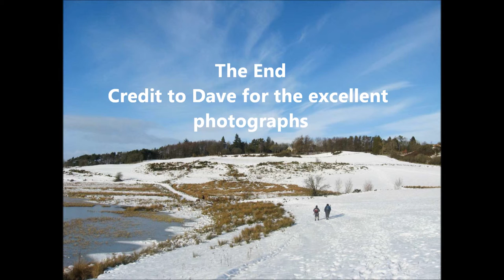Bridge of Weir TR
Inverclyde Ramblers walk on 26/1/2013 Kilmacolm and Knapps Loch to bridge of weir led by Ken Robinson